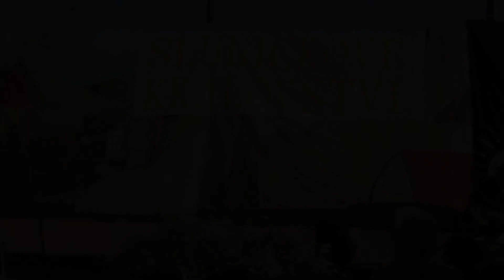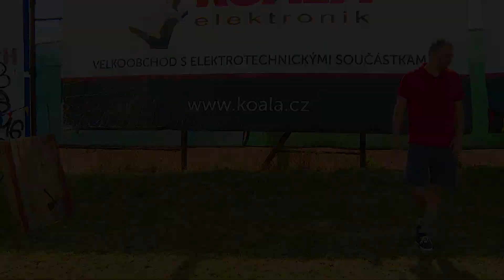Sluníčkové Království Obec Česká